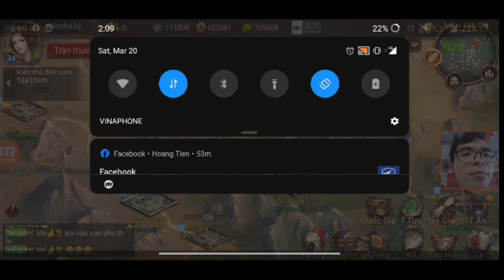Đội Hình Giang Sơn Của Trẫm Dễ Chơi Trúng Thưởng Ở Dưới Bậc Quận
Đội hình này nên đi với thần liều mình chi hội mới phát huy được thế mạnh nha ae